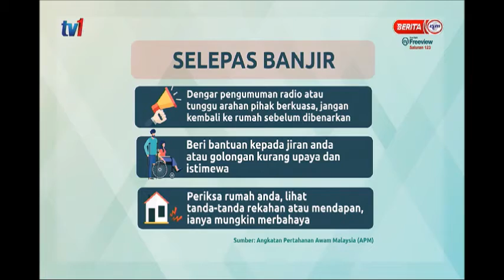6 DIS 2020 BERITA TGH HARI – KAPSUL SELEPAS BANJIR